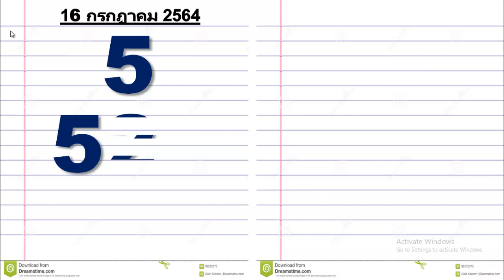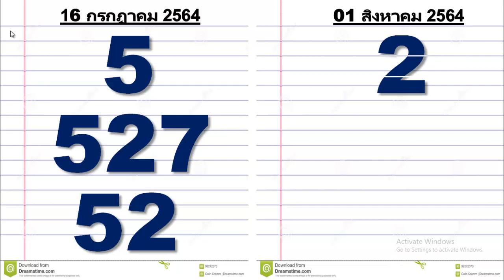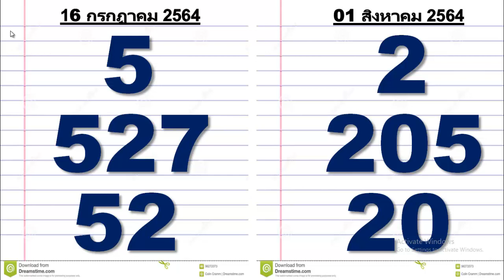01 สิงหาคม 2564 ข้อเสนอพิเศษ !!! ได้รับโอกาสนี้